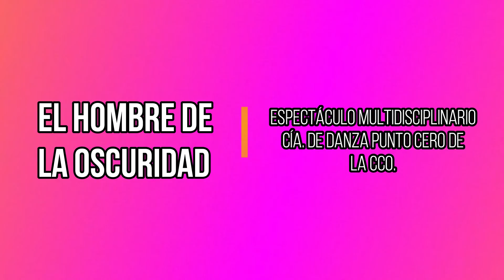"Los Muertos en la CCO"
Vídeo con aspectos de las presentaciones de "Los Muertos en la CCO"